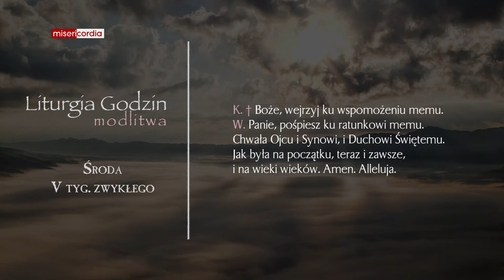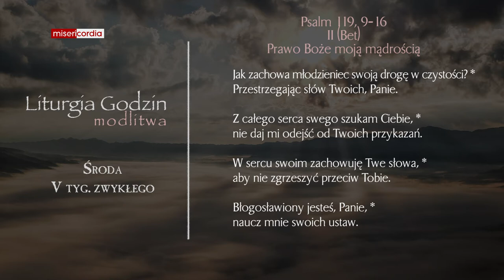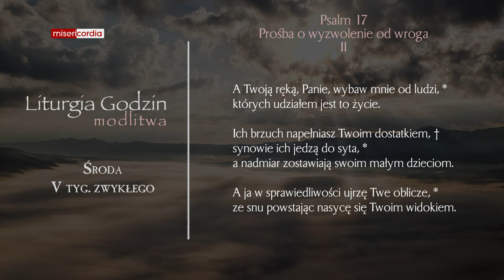Liturgia Godzin | Modlitwa Południowa | Środa, V tyg. zwykłego